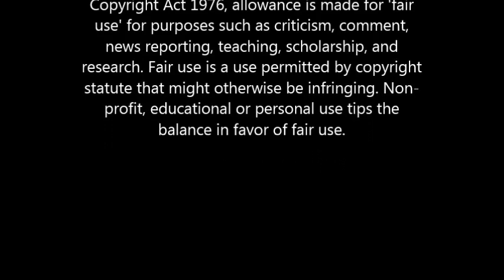R.I.P. Simon "Ghost" Riley and Gary "Roach" Sanderson (Modern Warfare 2)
On this day, Ghost and Roach were betrayed by Shepherd and were killed while collecting intel. They will be missed :(